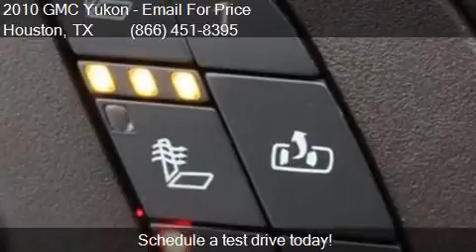2010 GMC Yukon Denali 4x2 4dr SUV for sale in Houston, TX 77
This 2010 GMC Yukon Denali 4x2 4dr SUV is for sale in Houston, TX 77598 at Texas Auto South.

Engine: 6.2L V8
Transmission: Automatic 6-Speed
Color: White Diamond Tricoat
Mileage: 82137
Contact Texas Auto South 16200 Hwy 3 Houston, TX 77598 to test drive this 2010 GMC Yukon Denali 4x2 4dr SUV today.